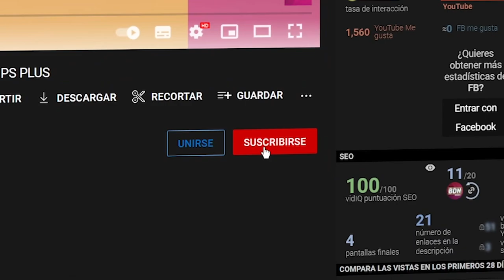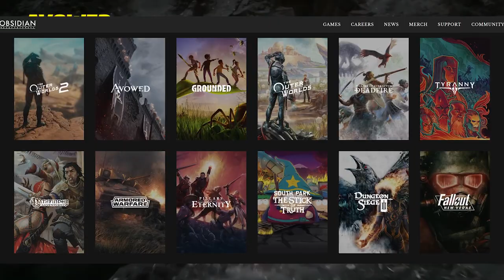15 Proximos juegos MAS ESPERADOS para PS5 y XBOX SERIES y Game Pass (Segunda Parte)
✅ (Segunda Parte) Estos juegos te daran ganas de tener un PS5 o un XBOX SERIES !!